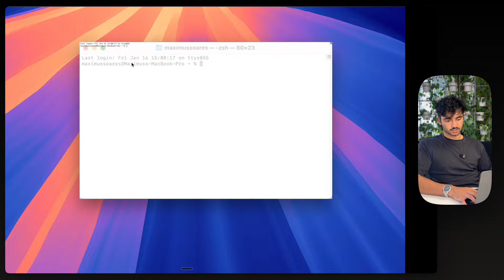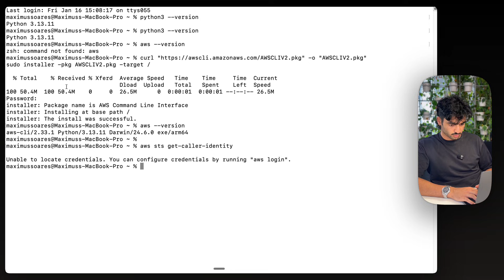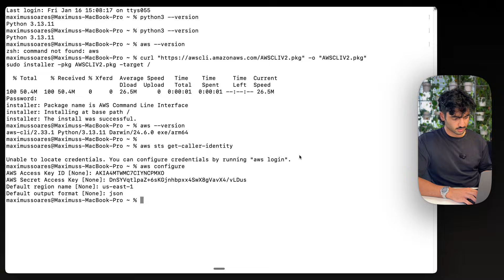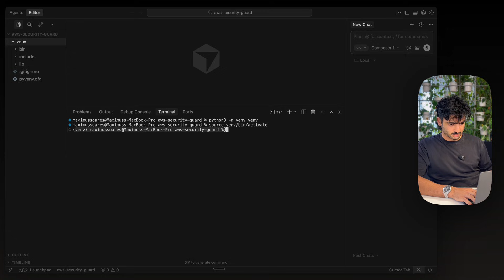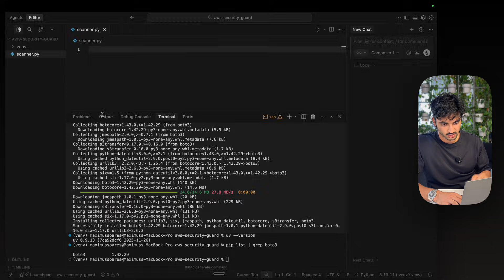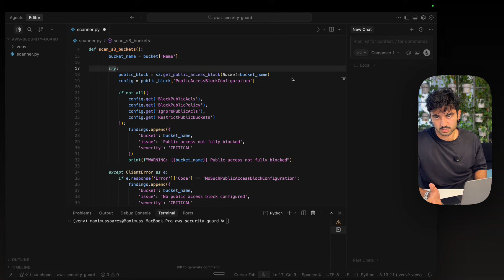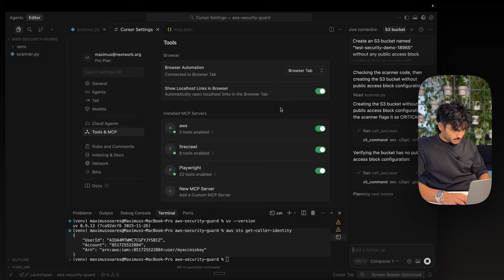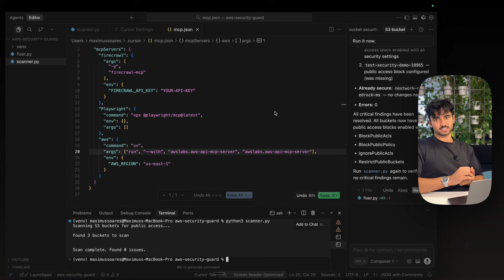Cloud Security Project (add this to the portfolio)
Build a production-ready AWS security scanner that automatically detects S3 bucket misconfigurations. You'll set up Python virtual environments, configure AWS credentials with IAM, and write boto3 automation to audit cloud infrastructure. Perfect for beginners looking to break into cloud security and DevOps.

This hands-on tutorial walks you through creating a real security tool used by cloud engineers. You'll learn AWS CLI configuration, Python dependency management, and how to fix security vulnerabilities using AI-powered automation with Cursor and AWS MCP. By the end, you'll have working code for your portfolio that catches the same S3 exposure risks that cost Capital One $270 million.

What You'll Learn:

- Set up AWS CLI and IAM credentials following security best practices
- Create isolated Python environments with venv and install boto3
- Write a security scanner that detects public S3 bucket exposure
- Fix AWS vulnerabilities using natural language with Cursor's MCP integration
- Understand API authentication and AWS SDK automation